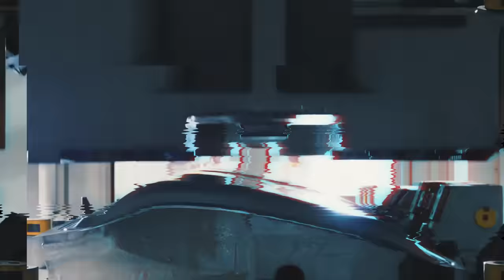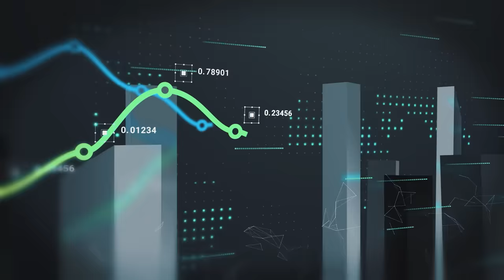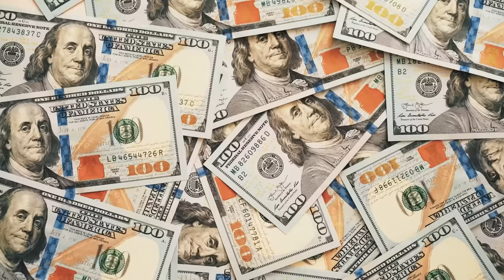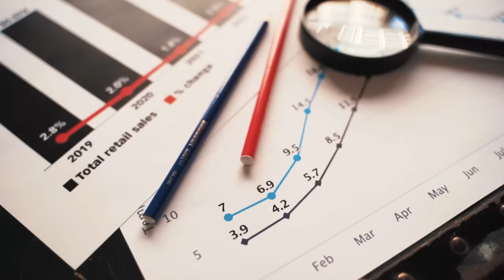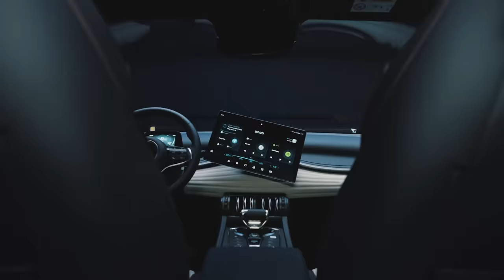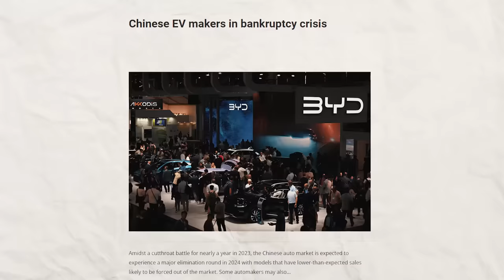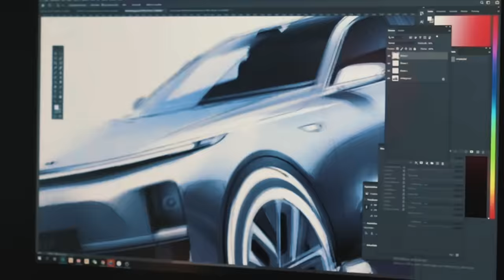The FINAL NAIL in the Coffin of Chinese EV Makers!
The FINAL NAIL in the Coffin of Chinese EV Makers! The electric vehicle (EVs) market in China is facing a massive crisis. In the wake of an unprecedented market shake-up, the Chinese EV industry faces a storm of challenges. Thousands of new electric vehicles are lying in the Chinese EV graveyards, as their EV market is imploding! The shocking downfall of BYD sales and other EV Makers sales sends shockwaves across the globe!  Out of 500 Chinese EV startups, only two are turning a profit, while close to 100 EV companies went bankrupt last year! Whispers of turmoil turn into roars of panic, but what’s the real story behind the headlines? But why is China, one of the biggest EV markets, facing a major EV pushback?

😊 Hey guys! We created the Chase Car channel to give viewers a broad overview of the upcoming new cars from the top car manufacturers. We are huge fans of pickup trucks of all sizes: compact, mid-size and full-size trucks. So mostly, we will cover new upcoming trucks, but besides that, here you can find a lot of content about new sedans and SUVs too.
The Electric Vehicle wave sooner or later will become huge, so this type of content might appear on this channel from time to time. But as we are still on the way to becoming fully electrical, we mostly cover fossil cars from many amazing brands.